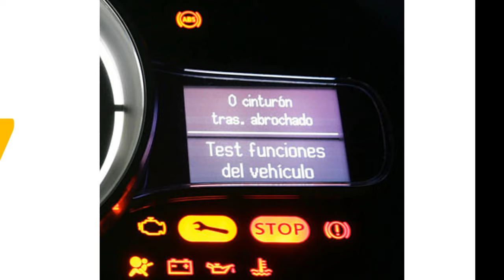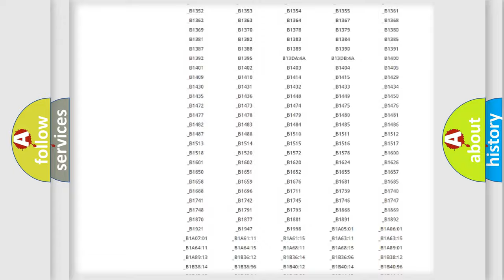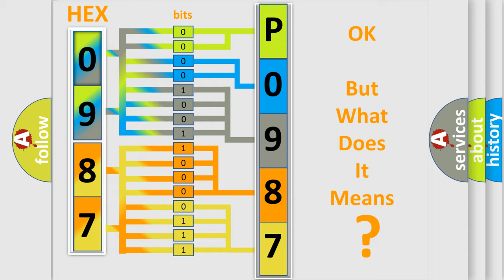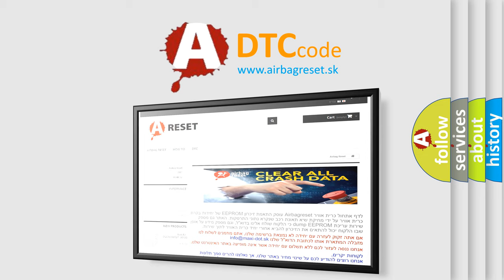DTC Jeep P0987 Short Explanation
Contents:
0:21 Basic DTC analysis according to OBD2 protocol standard.
1:48 Insight into programming
2:58 A diagnostically understandable description of the Diagnostic Trouble Code
3:05 Basic error definition

Make:
Jeep
Code:
P0987
Definition:
CAN communication with BCM
Description: